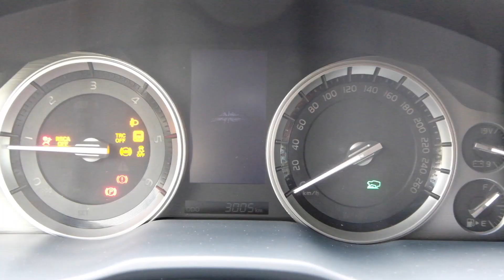Pangasinan trip with the Fam 2018